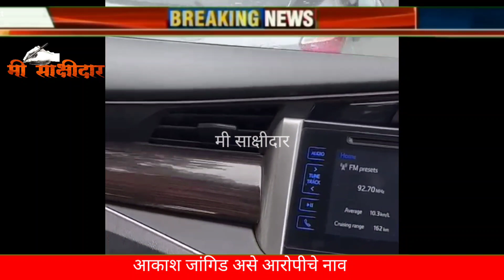वाहतूक पोलीसाचा हत्येचा प्रयत्न करून शासकीय कामात अडथळा आणल्याप्रकरणी आकाश जांगीडवर गुन्हा दाखल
खारघर येथे वाहतूक पोलीसाचा हत्येचा प्रयत्न करून शासकीय कामात अडथळा आणल्या प्रकरणी आकाशवर गुन्हा दाखल#जागींड#jangid#आकाश#akash#गादेकर#gadekar#kharghar#खारघर#बोनेट#bonate#